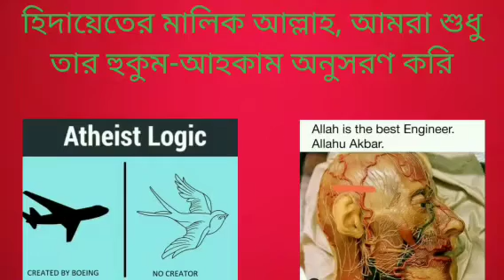কুরবানীর মত একটা ইসলামী বিধানকে কেন নাস্তিকরা খারাপ মনে করে, এটার মধ্যে খারাপ কি?